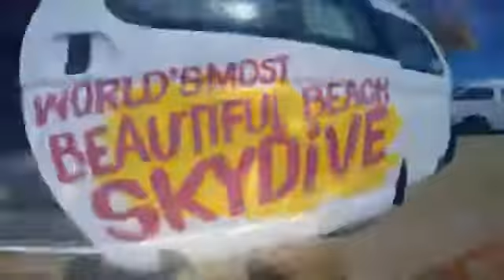Tandem Skydiving Video - Skydive Jurien Bay - Tao Tao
Tandem Skydiving Video - Skydive Jurien Bay - Book your skydive - Tao Tao